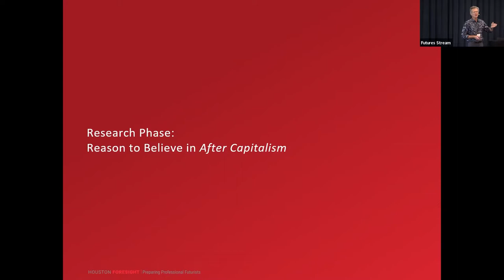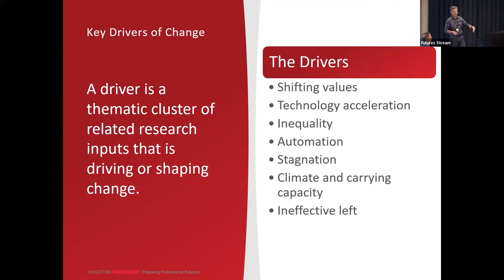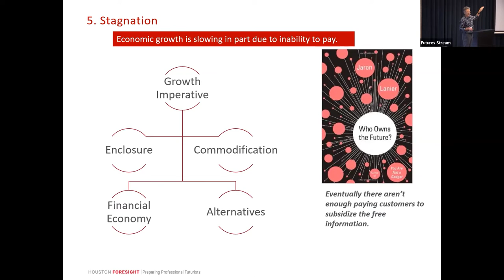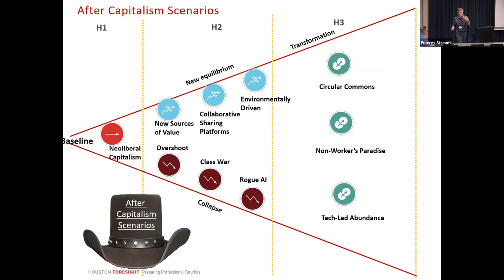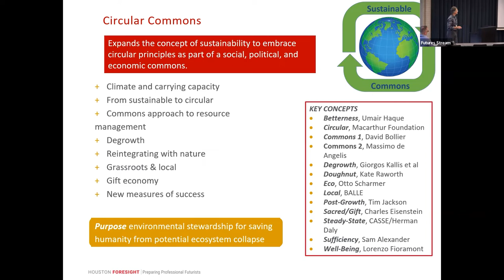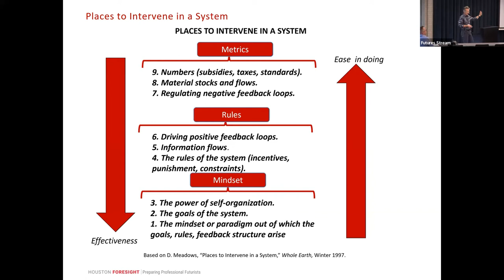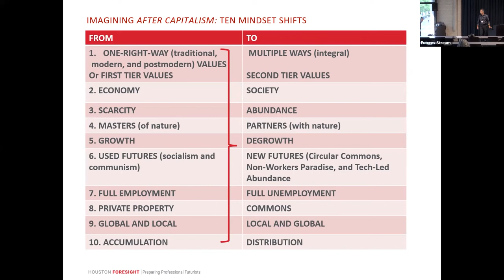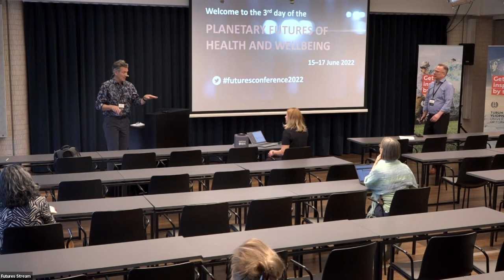Andy Hines: Imagining after Capitalism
"Imagining After Capitalism" by Associate Professor, Dr. Andy Hines (Department of Human Development and Consumer Sciences, University of Houston, USA)

Chair: Professor Toni Ahlqvist, FFRC, University of Turku

Planetary Futures of Health and Wellbeing